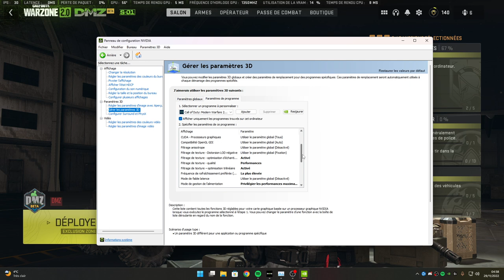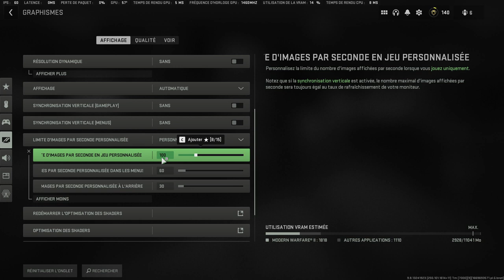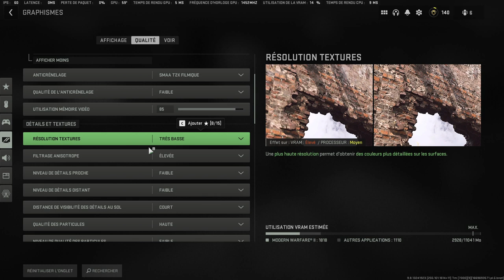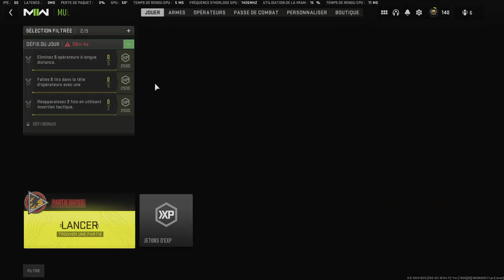COD: Call of Duty: Modern Warfare II FPS BOOST performance / FPS +100